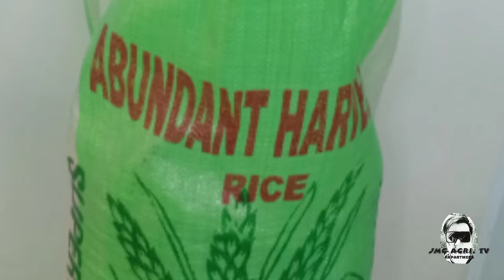NEW YEAR! NEW RELEASE! NEW TESTIMONIES!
Solid na solid Ang pag pasok Ng bagong taon natin mga ka kaSolid, maraming salamat sa patuloy na pag subaybay sa ating mga videos, abangan Ang mga papalapit na new uploads videos natin galing sating mga kasolid HAPPY NEW YEAR AND SHALOM MGA KASOLID FARMERS

para sa May mga questions message lang Po kayo sa FB